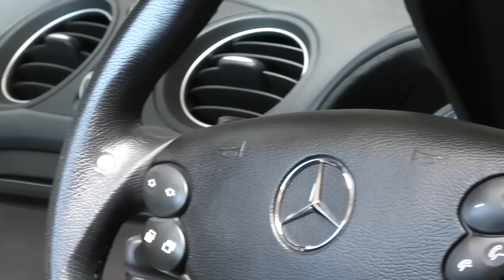Faster than a Ferrari for Golf ClubSport Money - Mercedes SL65 AMG (Vid 1 of 2)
Mercedes SL65 AMG is a bonkers car, 621hp and 1000nm of torque!! For years the fastest convertible in the world. It is certainly quick, quicker in fact than most Ferraris, but is it any good?